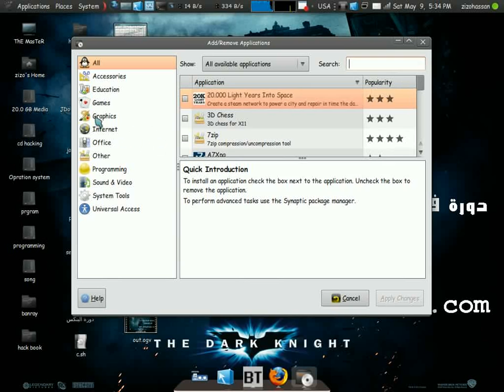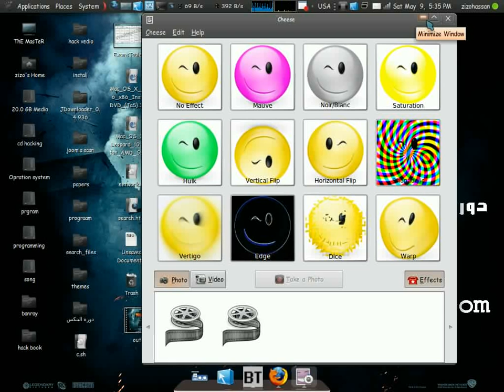wbcam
تشغيل الويب كام علي اللينكس